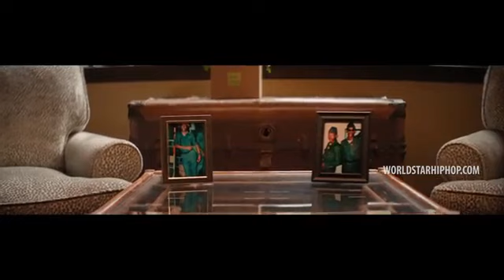Problem by Domani